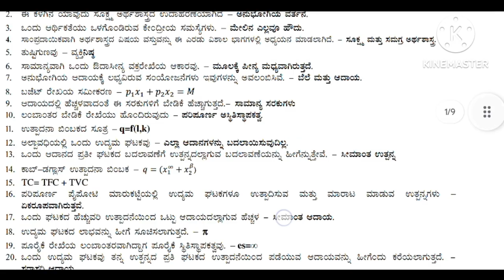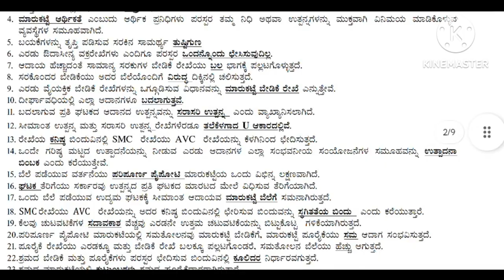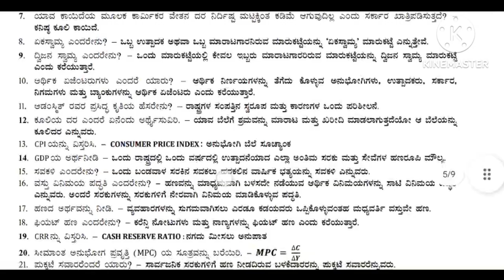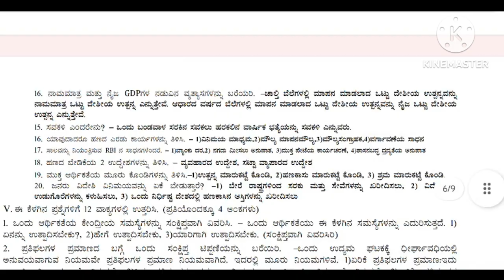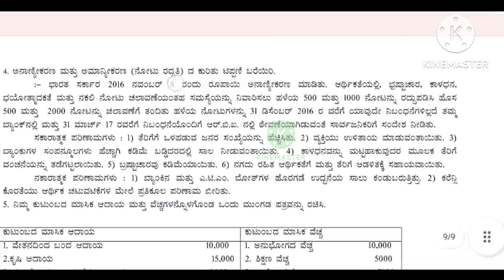2nd PUC Economics preparatory exam 2024 passing package